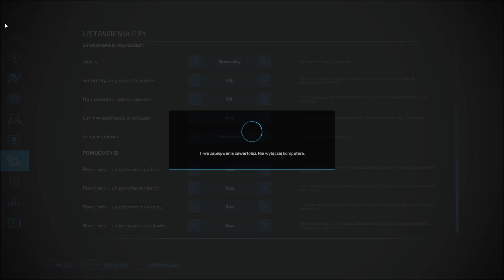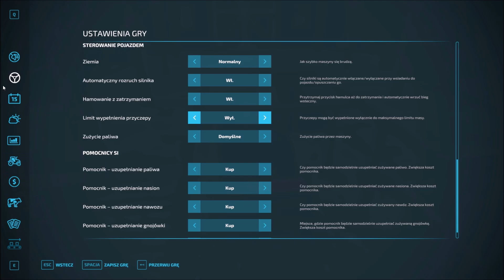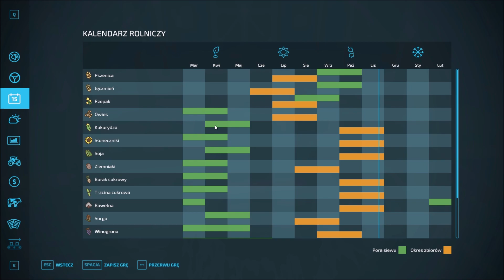Farming Simulator 22 - 9(G) Ambitne zakupy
Hej Ludziska! Witam was serdecznie w kolejnym odcinku z kochanego Farminga 22! Dziś hehehe dziś sporo się nadzieje, gdyż zyskałem nie taki skromny kapitał na unowocześnienia. No i zacnie go wykorzystam. Zapraszam do oglądania :)